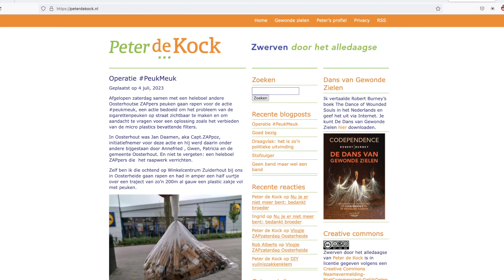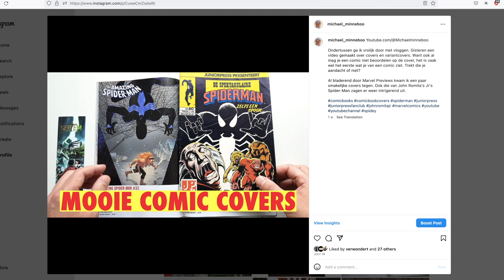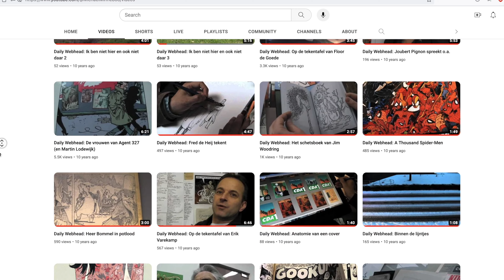890. Dit heb ik echt gemist | Dagboek vlog vrijdag 28 juli 2023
Vandaag was ik in Utrecht om live bij te praten met een oude vriend. Afspreken met vrienden is goud waard. Het bezoek van Marvin, de Stripverzamelaar laatst, deed me beseffen dat ik het interviewen van mensen heel erg gemist heb.